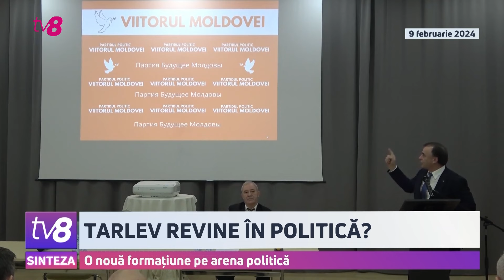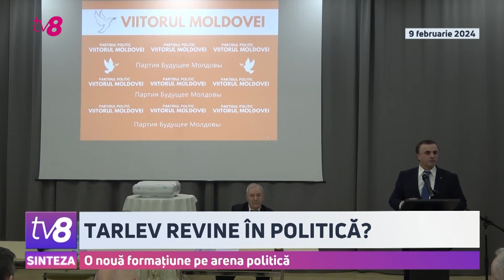O nouă formațiune pe arena politică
Fostul premier, Vasile Tarlev, revine în politică. Acesta preia conducerea partidului "Viitorul Moldovei", care până nu demult era "Bugeagul nostгu". Tarlev susține că a decis să modifice denumirea partidului pentru că sună bine și în rusă, dar și în alte limbi.